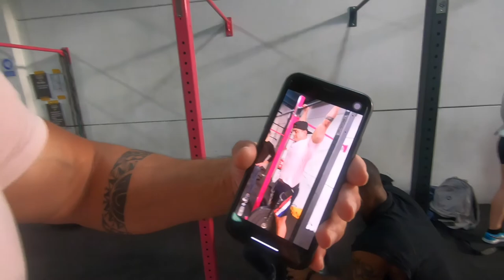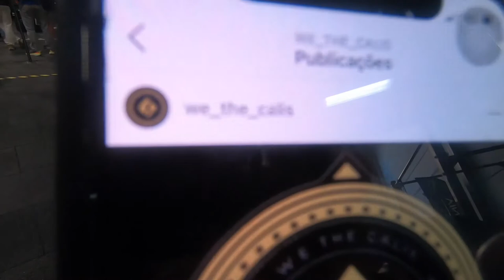Competição de calistenia em Portugal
TAMO JUNTOOOOo